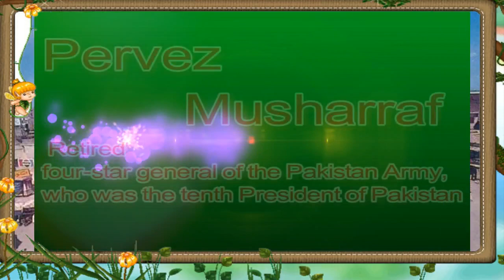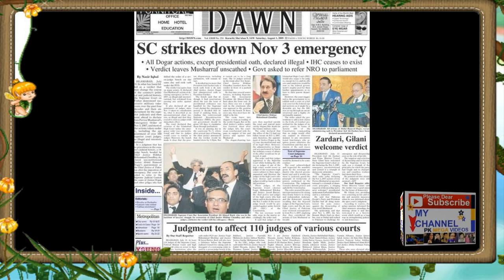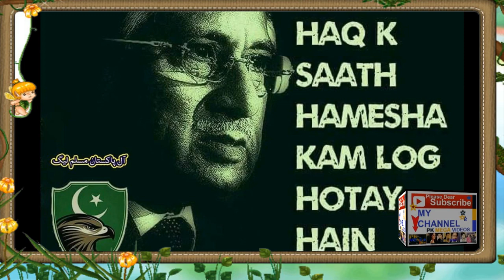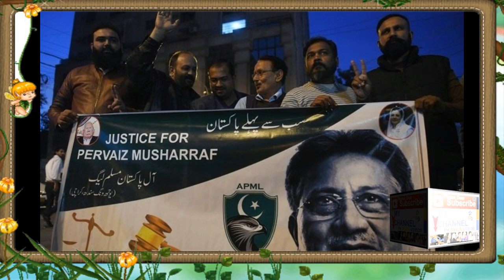Pervez Musharraf TRUE STORY || Pervez Musharraf KI ZINDAGI KI MAKAML KAHANI 2019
Born: August 11, 1943 , Old Delhi, Delhi, India
Pervez Musharraf is a Pakistani politician and retired four-star general of the Pakistan Army, who was the 10th President of Pakistan from 2001 until tendering his resignation, to avoid impeachment, in 2008. Born in Delhi during the British Raj, Musharraf was raised in Karachi and Istanbul.
 پاکستان کے دسویں صدر تھے۔ مشرف نے 12 اکتوبر 1999ء کو بطور رئیس عسکریہ ملک میں فوجی قانون نافذ کرنے کے بعد وزیر اعظم نواز شریف کو جبراً معزول کر دیا اور پھر 20 جون 2001ء کو ایک صدارتی استصوابِ رائے کے ذریعے صدر کا عہدہ اختیار کیا۔ جس سے قبل آپ ملک کے (chief executive) کہلاتے تھے۔ مشرف نے 18 اگست 2008ء کو قوم سے اپنے خطاب کے دوران میں اپنے استعفا کا اعلان کیا۔ انہوں نے متواتر آئین کی کئی خلاف ورزیاں کیں اور علی الاعلان اس کو مانا۔ 17 دسمبر 2019 کو ، پاکستانی خصوصی عدالت نے ان پر غداری کے الزامات کے تحت انھیں سزائے موت سنائی